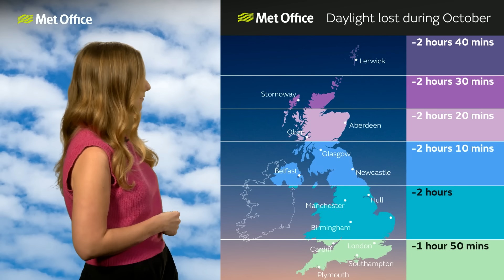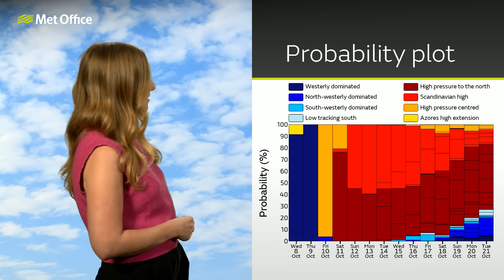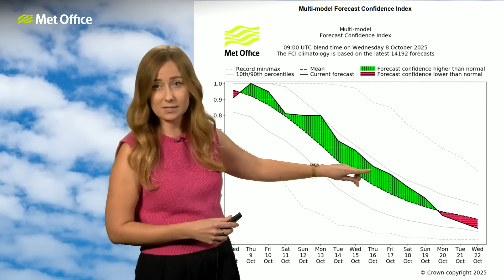10 Day Trend 08/10/2025 – How long will high pressure last? – Met Office weather forecast UK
High pressure will bring settled conditions but also cloud, fog and possibly some frost. How long will it last?

Bringing you this 10 day weather forecast is Honor Criswick.